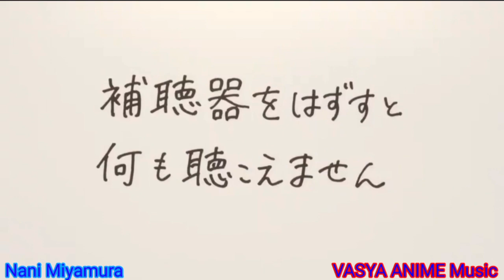AMV clip of Nagi and Yuki love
Hello everyone, forgive me I can not speak, I have a reason for my health

If anyone wants a clip order my pages below